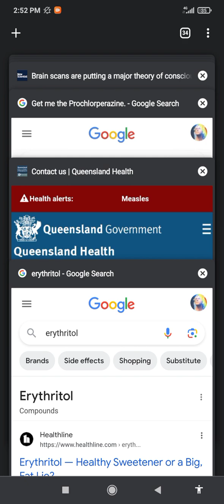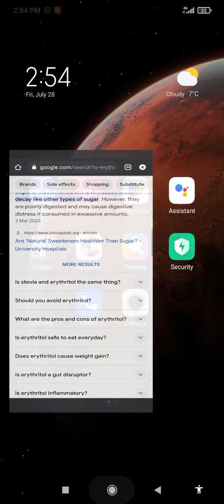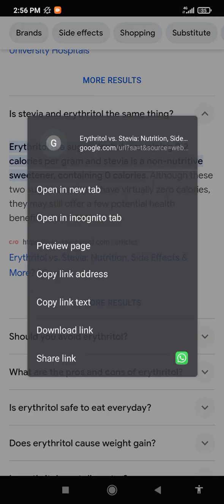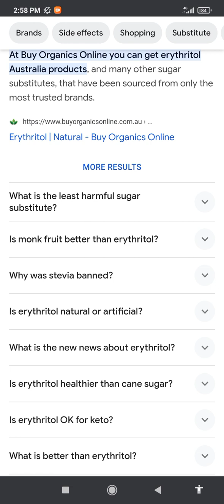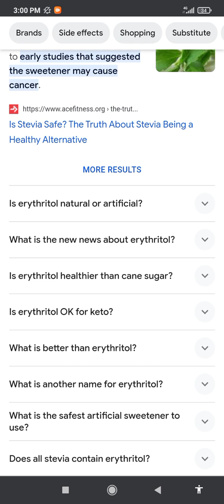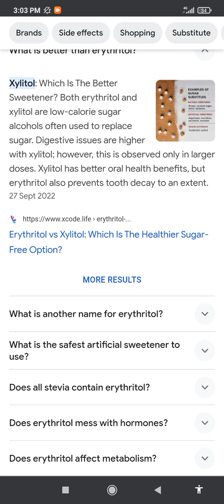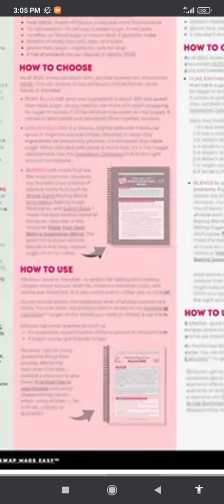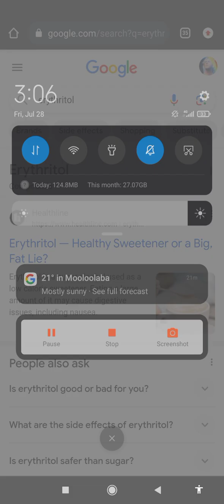$30BANDIT - ERYTHRITOL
Thank you again Aaron Brown for donating $30

Uplifting humanity and eating better